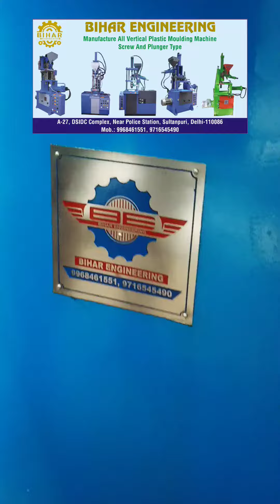motorcycle grip cover manufacturing machine#karolbagh